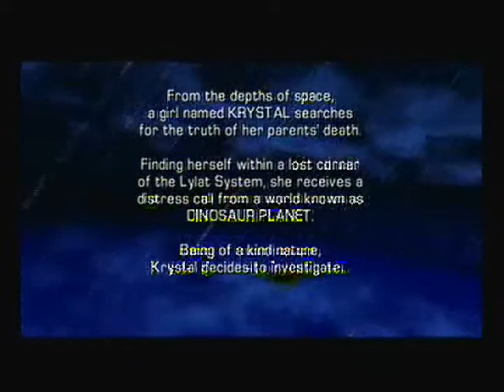Let's Play Starfox Adventures -Episode 1-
Welcome one and all to my brand new Let's Play and it's Starfox Adventures! I know I know I've been canceling a lot of LP's recently but this time I'll finish one! Hope you enjoy this awesome ride with me! My Twitter